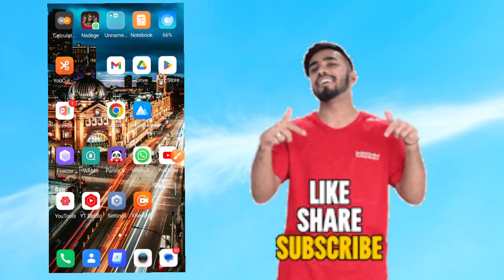how to delete a whatsapp channel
delete a whatsapp channel